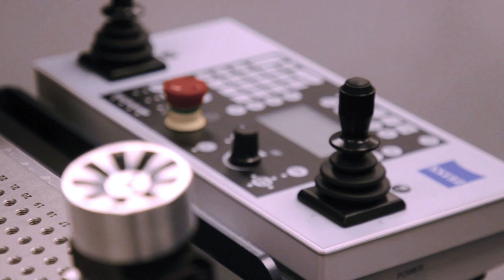NJIT MAKES INDUSTRIAL ENGINEERS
Honors Scholar Will Andrews talks about his experience at NJIT and the opportunities he's had while pursuing his Industrial Engineering degree.